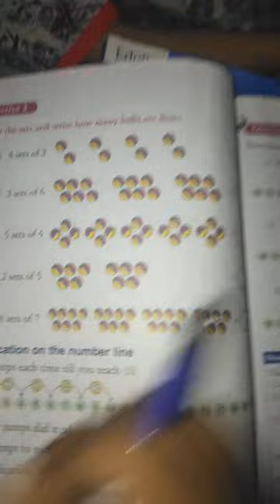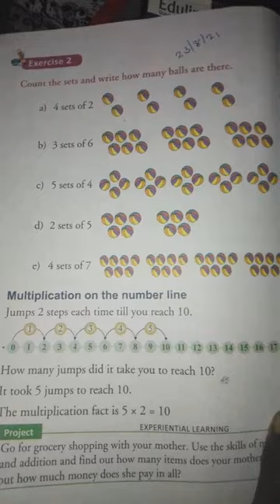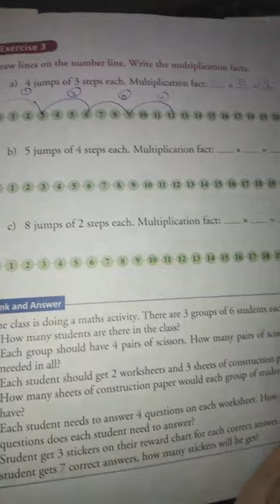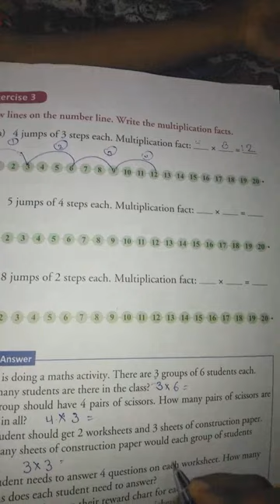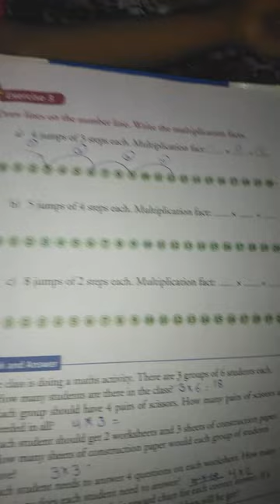class ll maths chapter 4 multiplication exercise 2